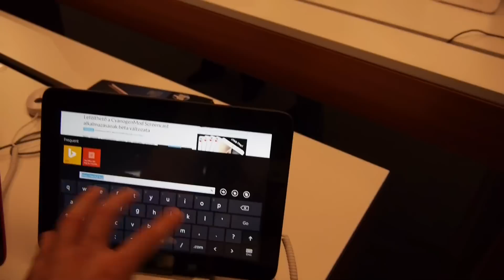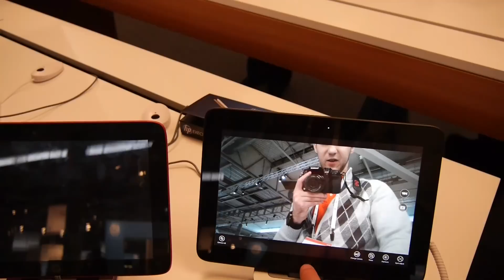HP Omni 10 Windows Tablet im Hands On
- techhive.de - Wir waren auf der HP Discover vor Ort und haben das HP Omni 10 Windows 8.1 Tablet mit Dock kurz angeschaut. Wertige Verarbeitung und guter Preis.